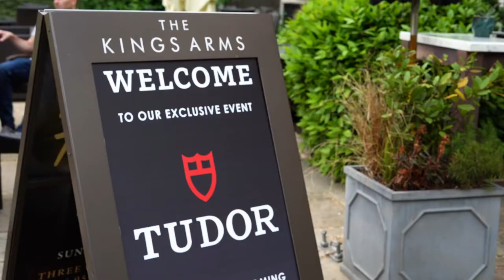Our 2022 TUDOR Watch Event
What a fantastic evening it was when as we hosted our TUDOR Watch event at the Kings Arms in Cardington.

Thank you to everyone that came, we hope you enjoyed our TUDOR based cocktails, food, talking with our specialists and most importantly of course, the amazing timepieces on show.